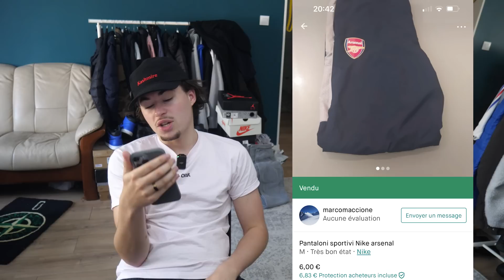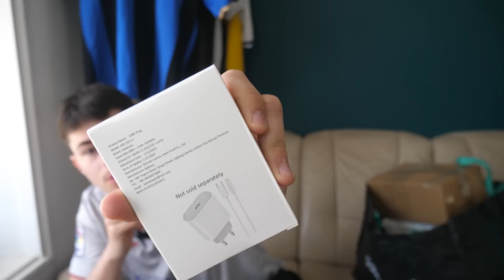VLOG D’UN CHOMEUR P4